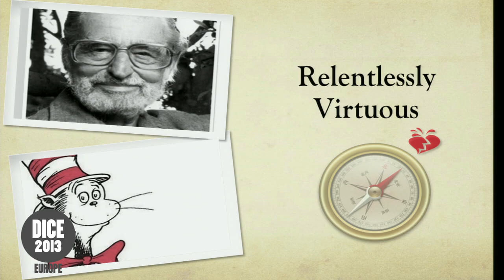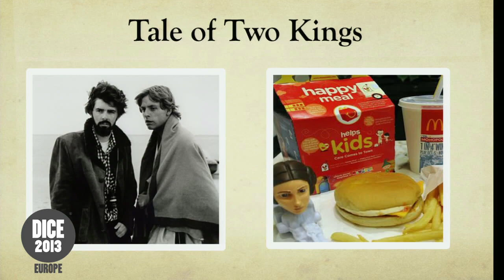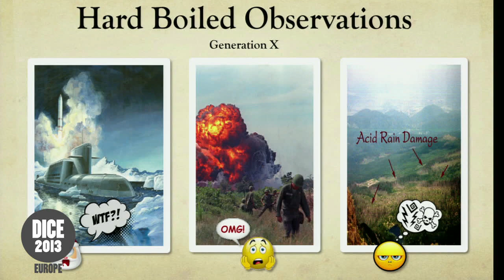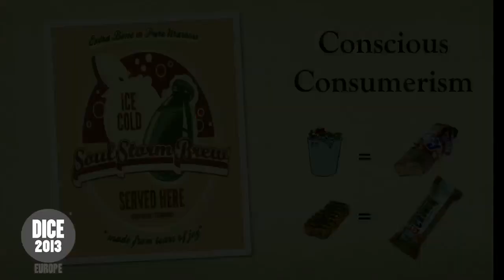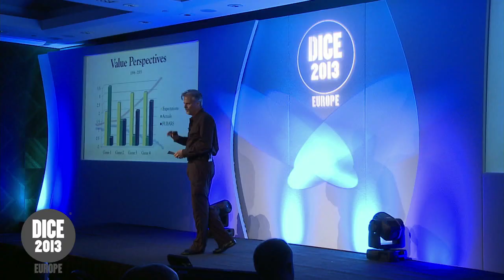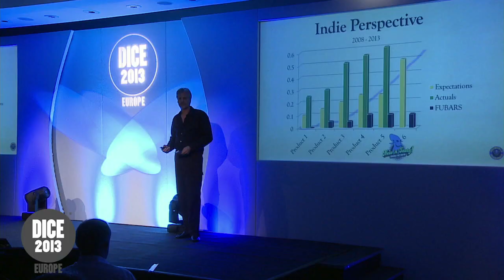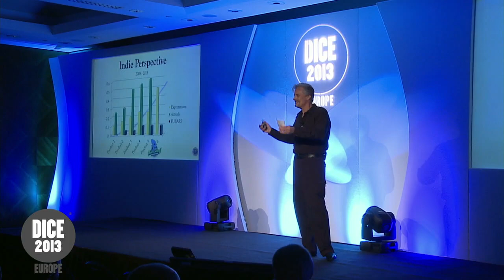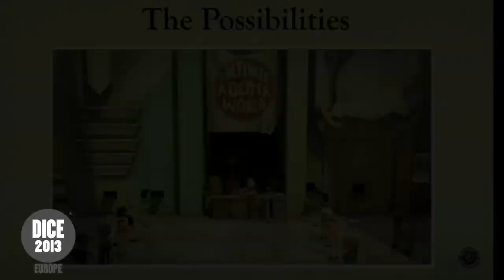Properties For The Apocalypse - D.I.C.E. Europe 2013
Lorne Lanning (Co-Founder and President, Oddworld Inhabitants) gives his speech titled Properties For The Apocalypse via D.I.C.E. Europe 2013

The D.I.C.E. Summit speaker program is renowned worldwide for jump starting key industry conversations that resonate throughout the year and impact trends directly affecting the interactive entertainment industry.